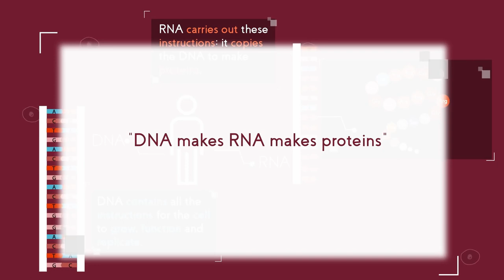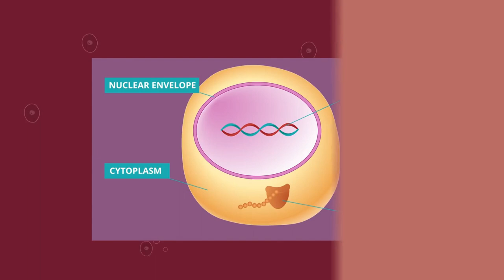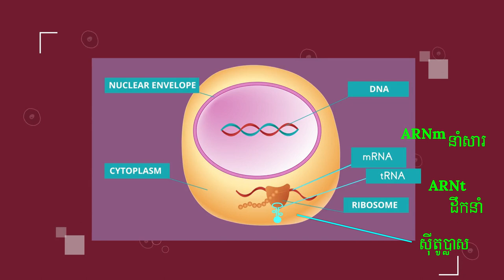តើ ARN ជាអ្វី?​ | វិទ្យាសាស្រ្ត | ជីវវិទ្យាថ្នាក់ទី12, ជីវវិទ្យាថ្នាក់ទី11, ជីវវិទ្យាថ្នាក់ទី10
តើARNជាអ្វី?

ADNនិងARNមាននៅក្នុងគ្រប់កោសិកាភាវៈរស់។ ម៉ូលេគុលទាំង២នេះជាតួអង្គសំខាន់នៃការសំយោគប្រូតេអ៊ីននៅក្នុងកោសិកាភាវៈរស់ ដែលសារពាង្កកាយត្រូវការ។
ARNចែកជា៣ប្រភេទគឺ ARNmដែលជាច្បាប់ចំលងនៃកូដសេនេទិចចេញពីADN, ARNtដែលជាអ្នកដឹកនាំអាស៊ីតអាមីនេដើម្បីសំយោគជាប្រូតេអ៊ីន និងARNrដែលចូលរួមបង្កើតជារីបូសូម។
អស់រយៈពេលជាច្រើនឆ្នាំគេគិតថាARNមិនមាននាទីអ្វីក្រៅពីដែលបានរៀបរាប់ខាងដើមឡើយ។ ប៉ុន្មានឆ្នាំក្រោយនេះគេរកឃើញថាARNក៏អាចដើរតួនាទីជាអង់ស៊ីមបានដែរ។ មេរៀននេះល្អបំផុតសំរាប់់​ជីវះវិទ្យាថ្នាក់ទី11 និងជីវះវិទ្យាថ្នាក់ទី12។